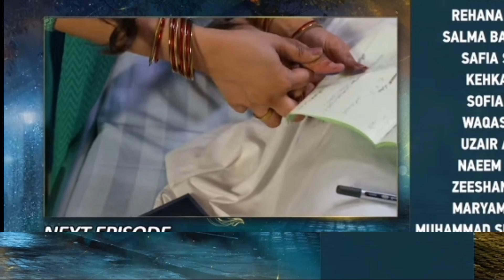Hiba Bukhari - Jaan Nisar Episode 61 & Teaser Promo || Jaan Nisar New 61 & 61 Full Review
Hiba Bukhari - Jaan Nisar Episode 61 & Teaser Promo || Jaan Nisar New 61 & 61 Full Review HibaBukhari Jaan Nisar Episode61 Jaan NisarNew61&61

Jaan Nisaar New Episode 61 | jaan nisaar episode 61 | Jaan Nisaar Episode 61 Promo

Jaan Nisar Last Episode Teaser | Jaan Nisar 61 Episode Promo | jaan nisar last episode teaser

Jaan Nisar 61 Episode Promo | jaan nisar 61 episode promo | jaan nisar 62 teaser
Jaan Nisar 61 Episode Promo | jaan nisar 61 episode promo | jaan nisar 61 teaser

jaan nisar 61
jaan nisar 61 promo
jaan nisar 61 episode
jaan nisar 61 teaser
jaan nisar 61 episode full
jaan nisar 61 episode promo
 jaan nisar 61 episode full today
 jaan nisar 61 next episode
 jan nisar 61
 jan nisar 61 promo